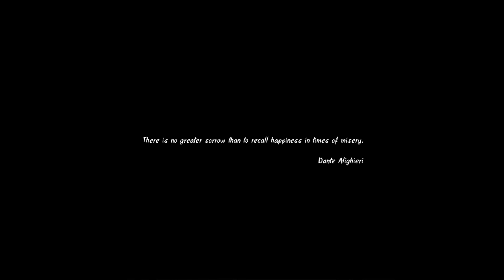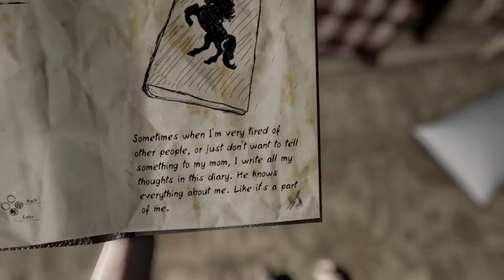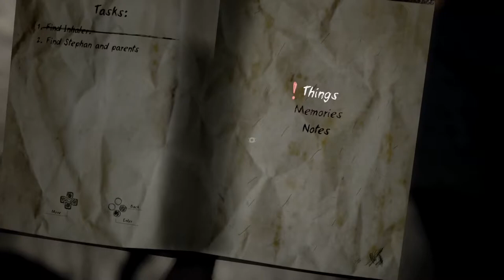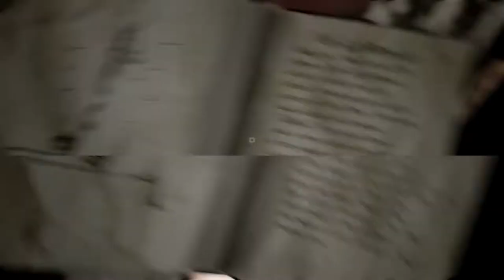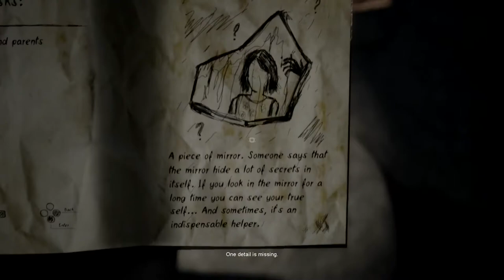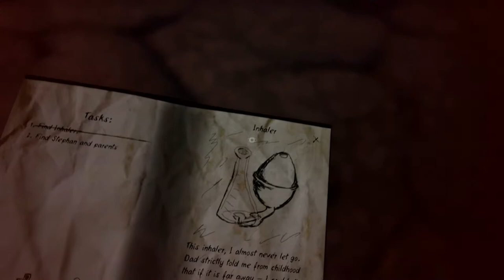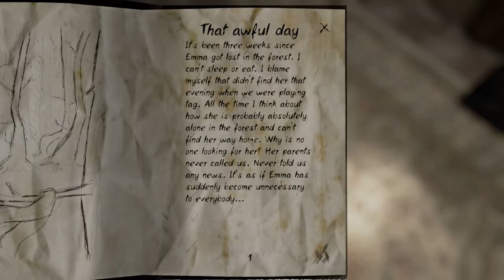Never Again Part 1 - Walkthrough Gameplay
Game Information
The main character - Sasha Anders, a thirteen-year-old girl who awakens from a nightmare. The world seems to be upside down for her. Everything becomes so strange. The house is imbued with loneliness and longing and it seems strange to our character considering it was always dominated by love and harmony. Everywhere except for the heroine's room, suspiciously darkens, without even a single sound. Her parents and younger brother have gone missing. The girl is smart and sensible beyond her years, but each person has their own fears, and sometimes they cannot cope. This is especially troubling Sasha, due to the slightest fear, she feels suffocated. The story that we'll tell you penetrates deep in your heart and leaves the experience forever. The saddest part of this mystical tale, is that it is not a tale at all. This is the story of a little girl, the story of Sasha Anders.

Title: Never Again
Game genre: Horror Quest
Platform: PC
Year of release : 2017
Company: Primary Games